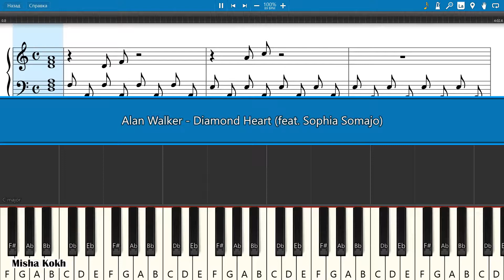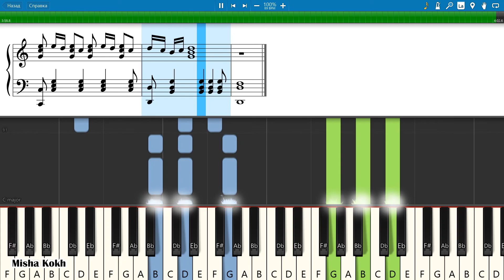Alan Walker - Diamond Heart (feat. Sophia Somajo) [Piano Tutorial | Sheets | MIDI] Synthesia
How To Play Alan Walker - Diamond Heart (feat. Sophia Somajo) [Piano Tutorial | Sheets | MIDI] Synthesia